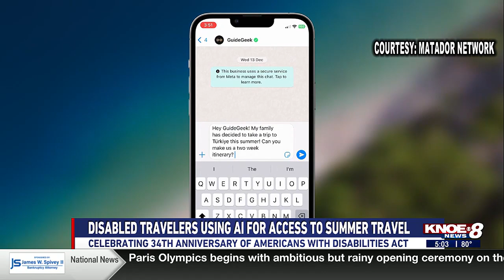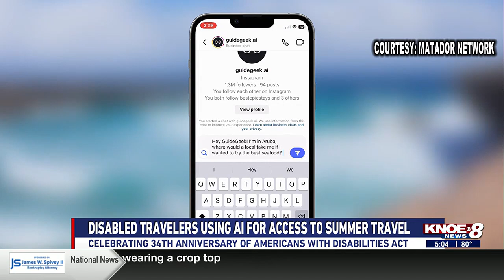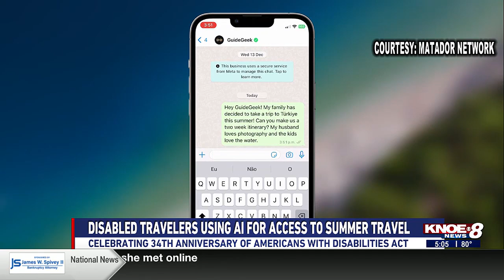Disabled travelers using A.I. for access to summer travel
Technology has come a long way to help people with disabilities, including assistance with planning for vacations.